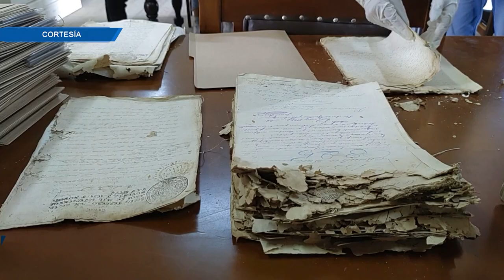CONTINÚAN LOS TRABAJOS DE RECUPERACIÓN DEL ARCHIVO JUDICIAL